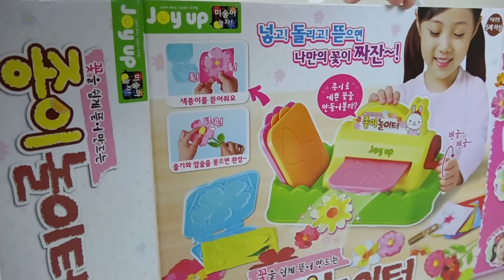Flower paper stamp toy DIY & Baby doll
This is how to DIY Paper Flower with color stamp toy and playing with Baby doll, Pororo toys
종이놀이터 장난감으로 종이꽃과 꽃병을 만들어봤어요